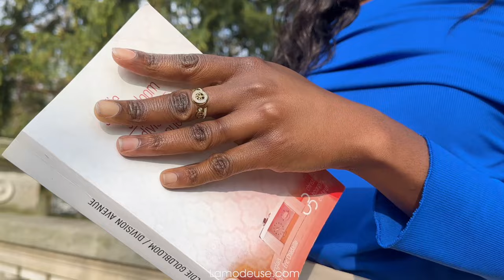NUANCES DE BLEU - LAMODEUSE.COM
Colorez votre dressing avec l'une des nuances les plus tendances de la saison !